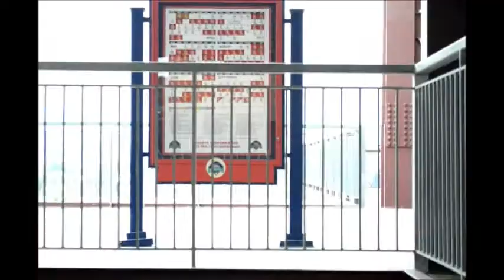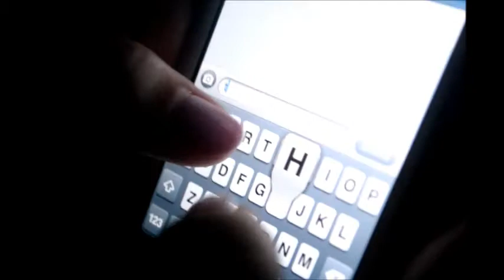Philadelphia.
So while I was at a Philadelphia Phillies, I thought about doing a montage. It was definitely a fun day and all. I like how it turned out, it's also my first montage. Phillies won, by the way. :D